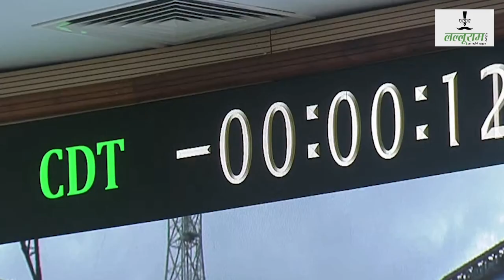ISRO ने सफलतापूर्वक लॉन्च किया चंद्रयान 3